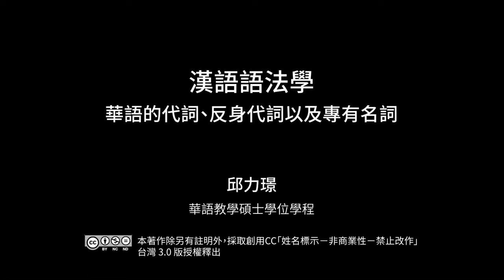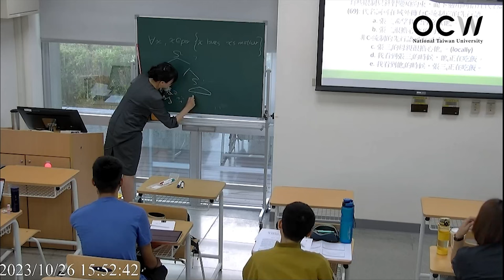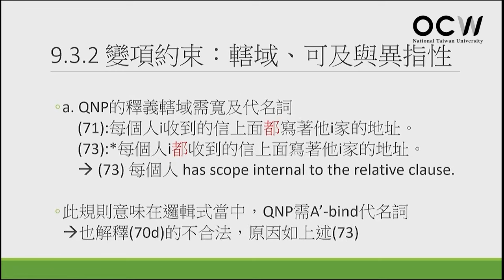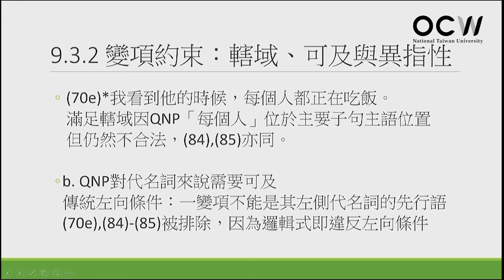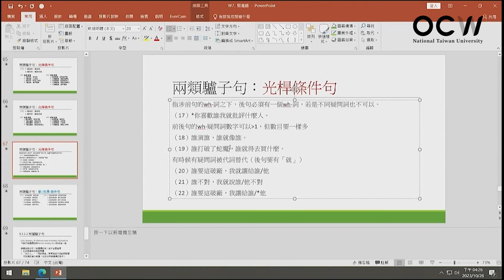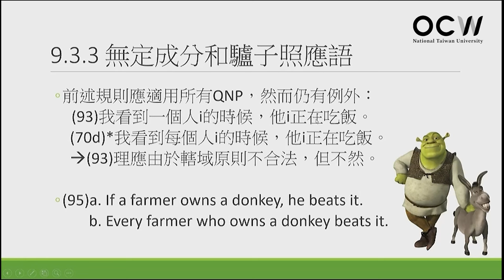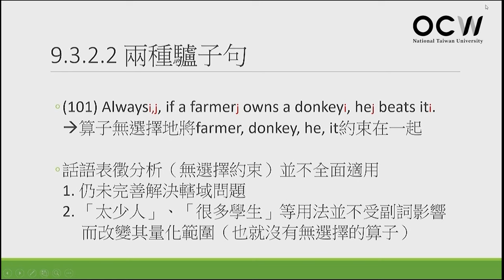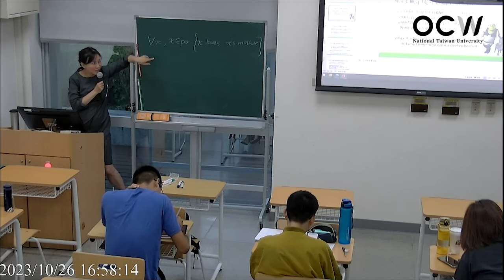漢語語法學 09. 華語的代詞、反身代詞以及專有名詞 (二)